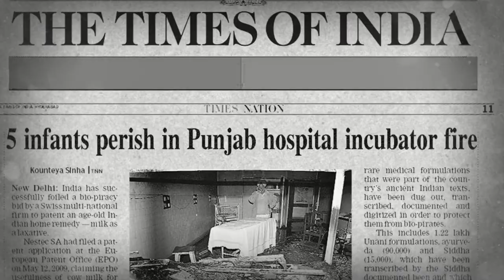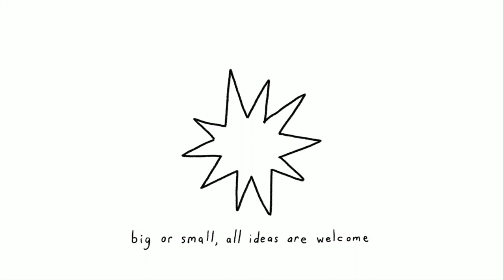Jane Chen | TED & Clinique Smart Ideas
TED & Clinique | We partnered to profile the smart ideas of three inspiring women and to encourage viewers to share ideas of their own.

CREDITS
Producer: Daniel Navetta/ApK.nyc
Director: Gillian Barnes
Camera: Logan Schneider, Meg Kettell
Editor: Ben Sozanski

Thanks to Charlene Dow, Embrace Global, Ana Manzur Alan, and Alejandra Villalobos